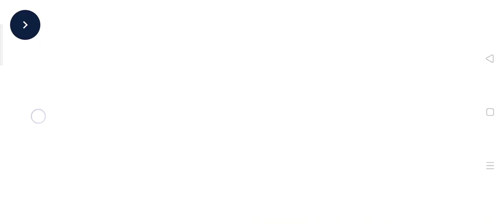RPF SI/ ALP/TECH 2024-25 Admit card 📢NTPC EXAM DATE लगभग तय // हो जाओ तैयार...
rpf me competition kitna rahega
2024 ,rpf syllabus 2024 ,rpf 2024
rpf cut off 2024
rpf constable total form fill up
2024 ,rpf competition level
rpf total form fill up 2024
rpf constable from fill up 2024
rpf exam date 2024
rpf constable & si total from fill up
2024
rpf constable vacancy 2024
rpf total form 2024
railway rpf form fill up 2024
rpf expected exam date
rpf si constable exam date
rpf constable 2024 exam date
rpf new vacancy 2024 exam date
rpf ka exam date 2024
rpf ka exam kab hoga 2024 X
rpf exam date expected
rpf 2024 exam date
rnf ci constable evam datel
rpf total form fill up